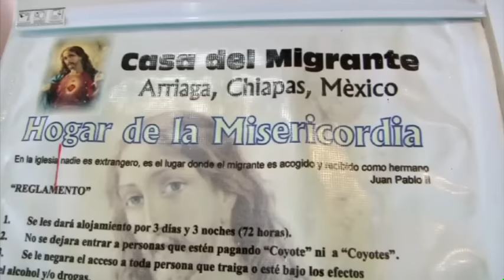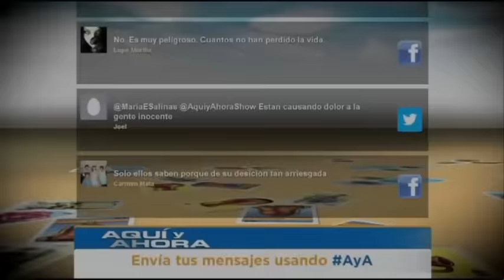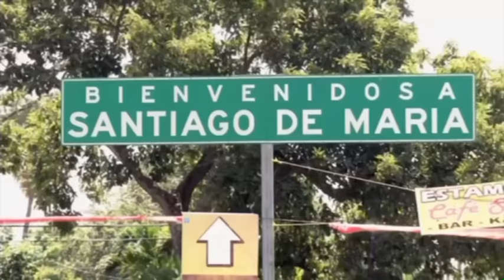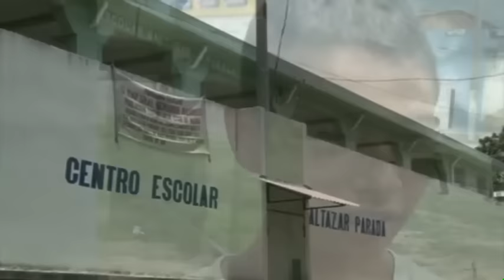LA ODISEA DE DOS ADOLESCENTES CENTROAMERICANOS ARRIBA DE LA BESTIA | Pedro Ultreras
Dos adolescentes centroamericanos huían de la violencia y la probreza en sus países. Su destino era Estados Unidos pero para llegar había que cruzar México, el camino más peligroso de todos. Su única alternativa era subirse al tren que llaman La Bestia.

Pedro Ultreras, un periodista de la cadena Univision, los conocido al entrar México, su olfato periodístico lo hizo seguirlos hasta la frontera norte sin imaginar lo que pasaría en el camino.

Esta es la historia de dos jóvenes apodados Cordero y Venado y la investigación que Pedro Ultreras que vivió parte de la travesía con ellos.